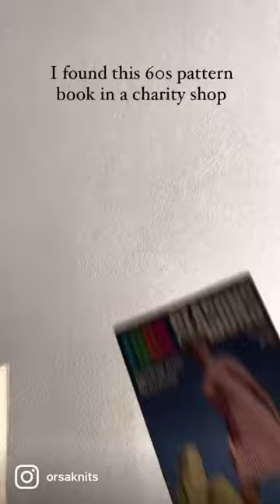Help me choose what to make from this vintage Patons knitting book.